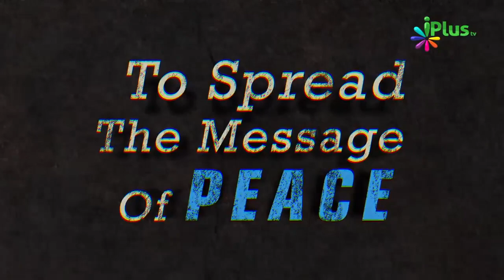Quran Ki Tarteeb Kisne Ki By Shaikh Sultan Muhammadi - iPlus TV